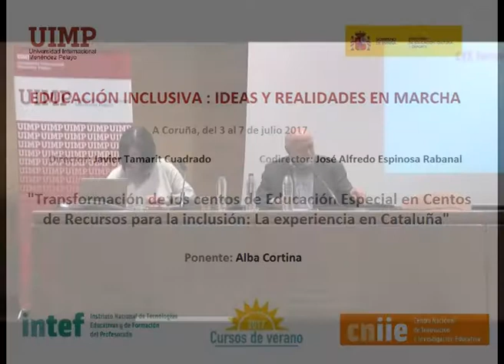Transformación de los Centros de Educación Especial en Centros de recursos para la Inclusión Parte 1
Alba Cortina nos explica en este fragmento que es necesario tener una mirada introspectiva y hacer un análisis reflexivo antes de transformar un Centro de Educación Especial.

La ponente Alba Cortina (Directora del Colegio Jeroni de Moragas), presenta una ponencia sobre la transformación de un Centro de Educación Especial en un CEEPSIR (Centro de Educación Especial Proveedor de Servicios y Recursos)